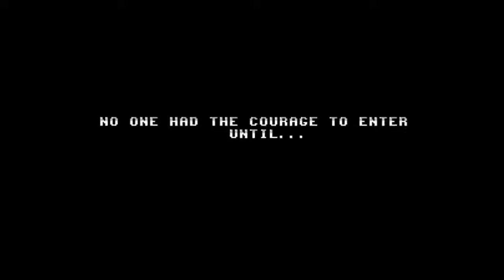Arcade game 2012 - LATORRE DE NOZAR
"La Torre de Nozar" is a short and simple freeware educational beat'em up that I've made in two weeks while I was learning how to program in python with pygame, a long time ago (2012 to be more precise).